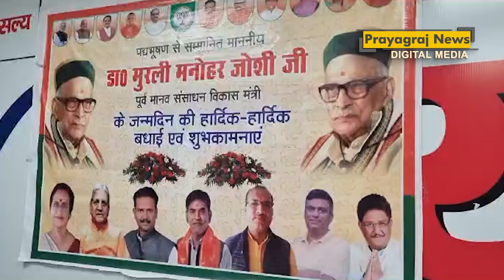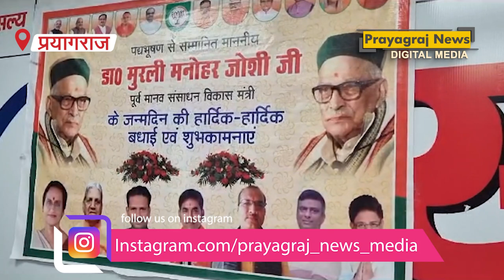डॉ मुरली मनोहर जोशी के 90वें जन्मदिन की पूर्व संध्या पर संगोष्ठी का आयोजन